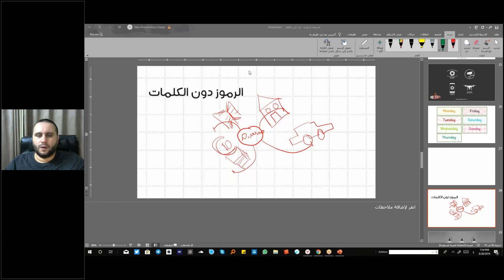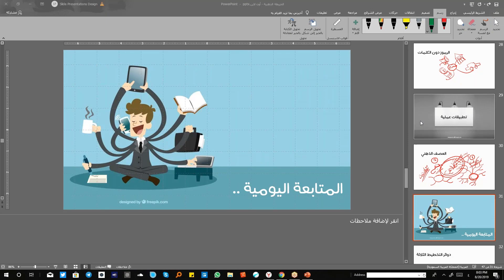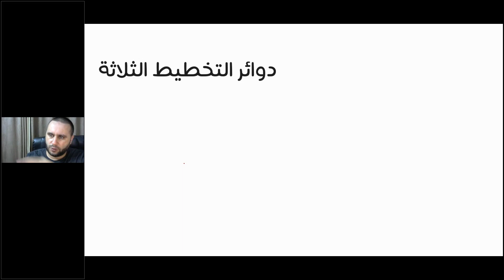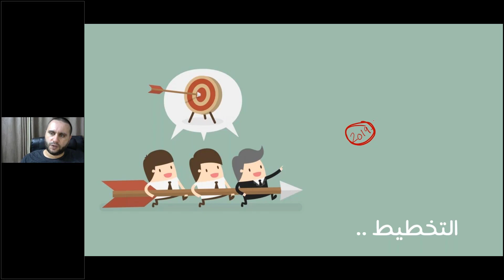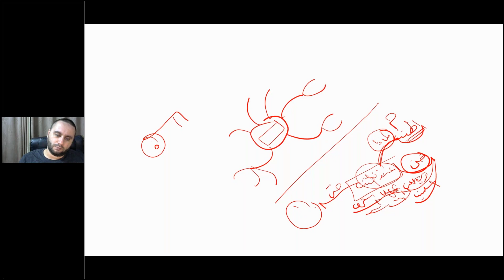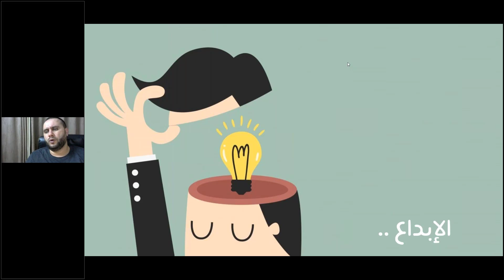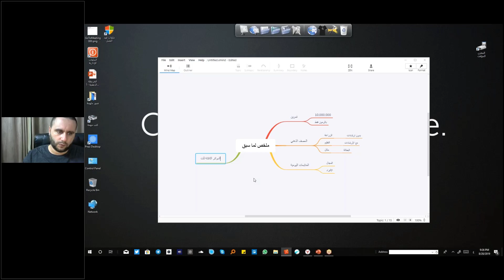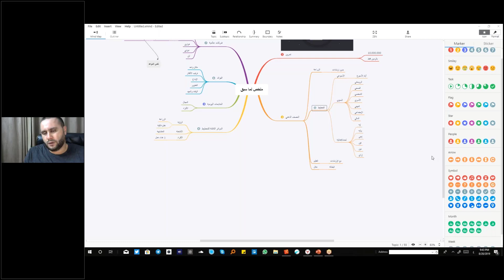الخرائط الذهنية وتطبيقاتها في العمل والحياة - المدرب محمد دهمان - الجزء الثاني -